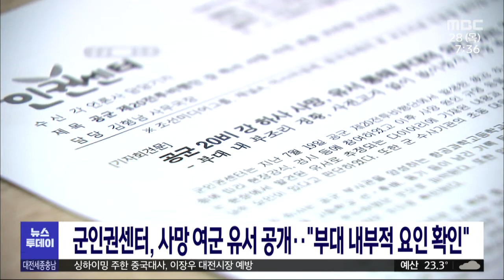공군 20비 사망 여군 유서 공개.."부대적 요인 확인"/대전MBC